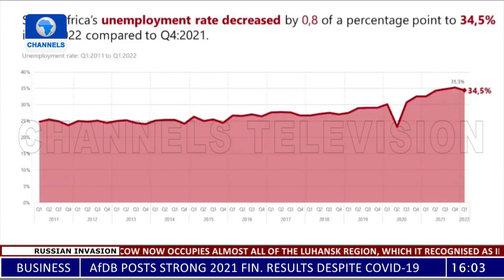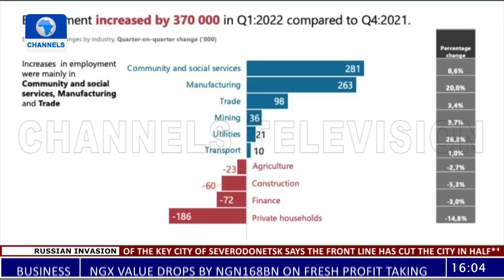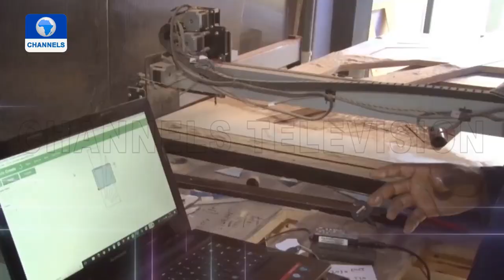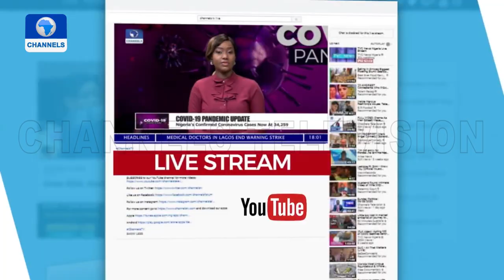Kidnapped Cameroonian Senator Regains Freedom, Hospital Fire In S/Africa + More | Network Africa